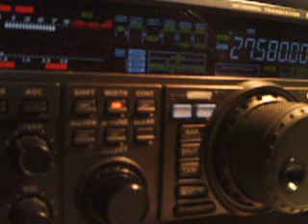291SD/DX SWL 14ED055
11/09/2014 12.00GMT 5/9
No name or countryname on air ! It is a risky place for the operator !!